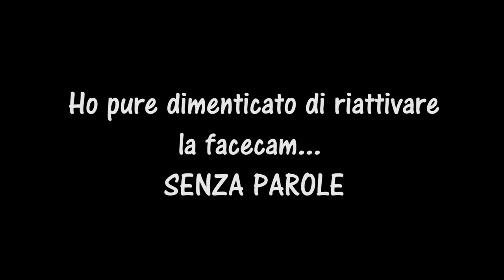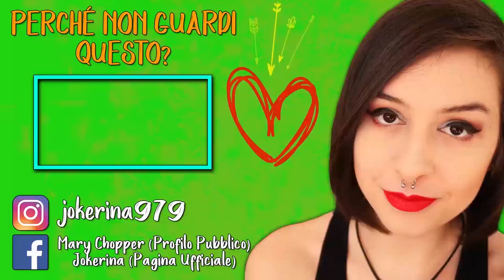L'UNIONE FA LA FORZA | VALIANT HEARTS #3